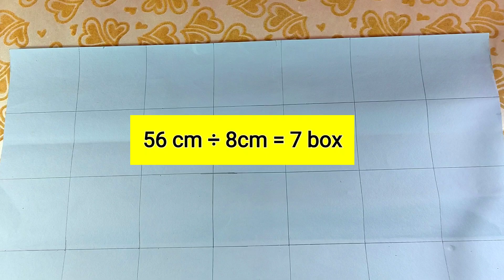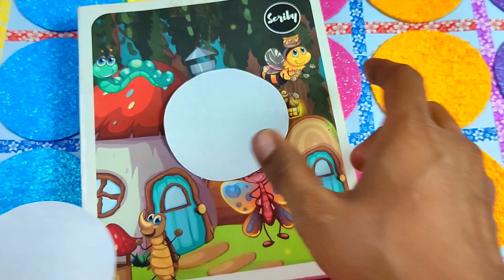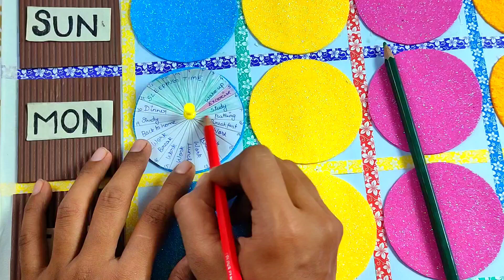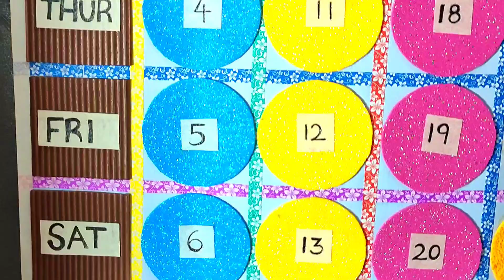How to organise time? DIY Time tracking tool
Time organization tips
How to use your day without wasting time?
This video gives answer for the above question.